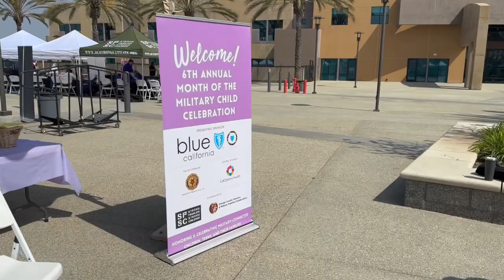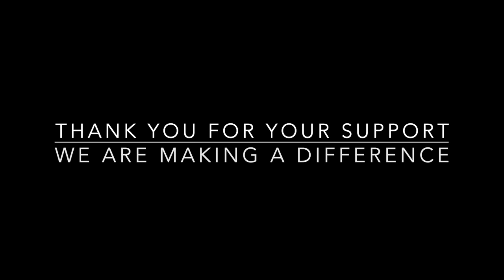CHARITY VLOG LETS DO THIS | CHILDREN GIVING GIFTS | VET DELIVERY GET READY WITH ME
charity vlog. lets do this. children giving gifts. veterans helping veterans. come with me. extreme giving.  extreme couponing donation. nonprofit. non profit. couponing for a cause. donation videos. donating. extreme couponing to extreme donating. coupons. how to donate. extreme couponing donating to charity. donating to charity streams. donations from coupons. couponers who donate. hoarders. donate. helping veterans. donating to veterans. mrbeast. donations.

Make sure you hit the like button and subscribe if you like Dollar Tree Walkthroughs, Dollar Tree Hauls, 99 Cents Only Stores Shop with me and overall Money Saving ideas, it's all about couponing for a cause. Thank you so much! To all The 99 and Dollar Tree shoppers thank you for always supporting me and helping me along the way! True queen of the 99 cent store. Queen of the Dollar Tree. CHARITY VLOG LETS DO THIS | CHILDREN GIVING GIFTS | VET DELIVERY GET READY WITH ME

(Uploaded 4/30/23 3pm)

🛑SHOP W/ME DOLLAR TREE | INCREDIBLE NEW FINDS AT DOLLAR TREE | MUST SEE SHOP W/ME

OTHER MUST WATCH VIDEOS:
✅99 CENT STORE SHOP W/ME | BOUGIE ON A BUDGET THESE WILL SELL OUT! | RUN DEALS AT THE 99
✅DOLLAR TREE SHOP W/ME | NEW DOLLAR TREE ITEMS THAT JUST ARRIVED! | DOLLAR TREE 🛑STOP WATCH RUN🏃🏽‍♀️